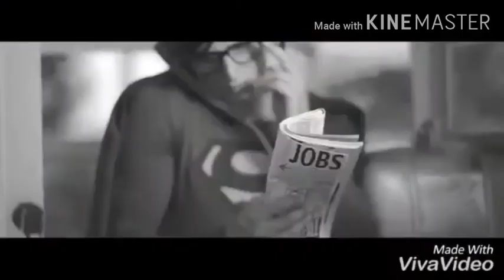Pietro Boselli, Italian model | Song by Jed Madela | Music Video | fan made video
Pietro Boselli

Italian model

Pietro Boselli is an Italian model, engineer, and former mathematics lecturer at University College London.

Superhero

Song by Jed Madela

-Lyrics-

I think I could be the man of steel
But too shy to wear undies outside my tights
If I could be a superhero
I wonder which I'd be

What if I could be like Spiderman
Spinning webs, climbing walls, and saving men

If there were bags of magic dust for sale
I would be the first to order it by mail
I'd cross the sea myself by sail
I'd lay my hands for a broken rail

I know there is more to just being me
I know deep inside there is more to me
Cause I'm more than a superhero
More than a superhero

I know I am more than this skin or hair
More than the biceps, more than the power stare
I could strongly feel my purpose in my life
I am super
Not just a hero in me

I don't care if other people say
That I'm just obsessed with make-believe
I just want to make a difference
While I got the strength to live

It's just not enough to sit down and let things be
'Coz I can start the change that I want to see
I'm more than just the typical hero
From the realm of the mystical or supernatural

I am super
Not just a hero...